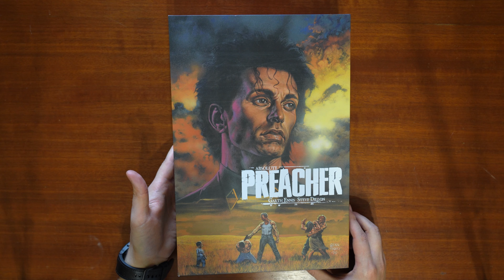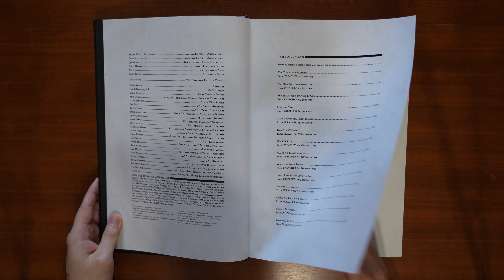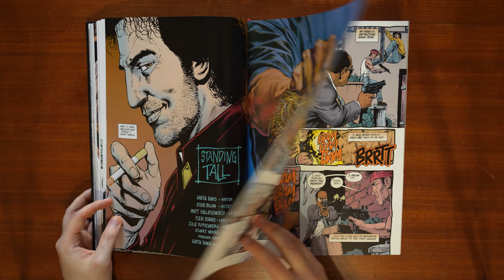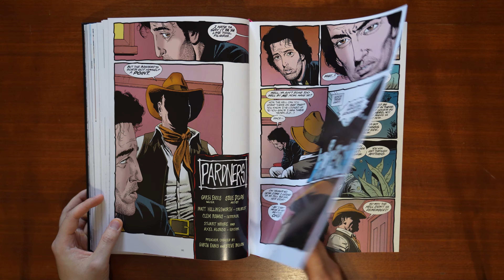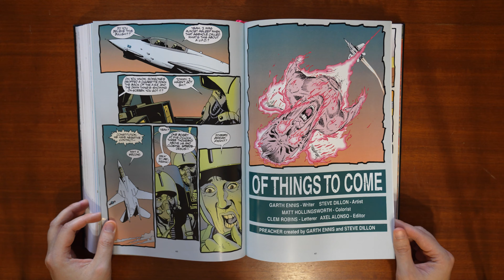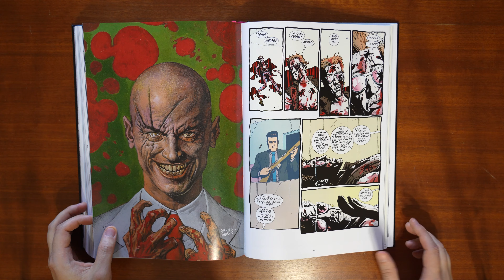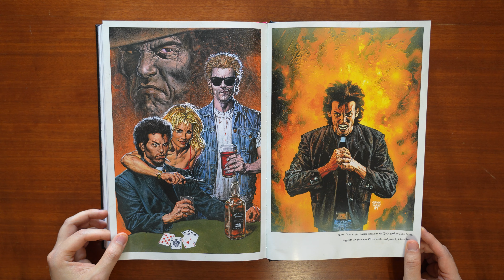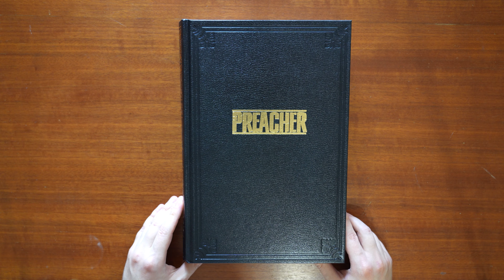Absolute Preacher vol. 1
Первый том абсолютного издания Проповедника перед вами!
В преддверии выхода культового комикса Гарта Энниса на русском-языке от Азбуки, я решил сделать обзор на оригинальное издание.

- МИР: 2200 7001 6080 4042
- MasterCard: 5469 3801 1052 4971